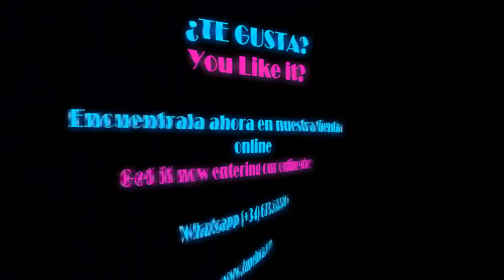Peluca natural MARTINA color 5H16 raya de tul transparente efecto piel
La peluca de cabello natural MARTINA es una peluca lisa con flequillo de largura mediana.
Fresca juvenil y muy cómoda es ideal para muchas edades así como su uso en caso de oncología gracias a su especial gorro forrado que reduce notablemente eventuales molestias por el uso prolongado de la peluca.
La confección es a maquina con opción de coronilla o raya de tul transparente efecto piel, que la hace además de transpirable mas natural e indetectable aun.
Cabello humano de alta calidad , disponible en nuestra tienda online y por encargo en el caso de medidas especiales
The MARTINA natural hair wig is a straight wig with medium-length bangs.
Fresh, youthful and very comfortable, it is ideal for many ages as well as its use in the case of oncology thanks to its special lined cap that notably reduces any discomfort due to prolonged use of the wig. It is made by machine with the option of a transparent tulle crown or parting line, which makes it breathable, more natural and undetectable.
High quality human hair, available in our online store and on request for special measures